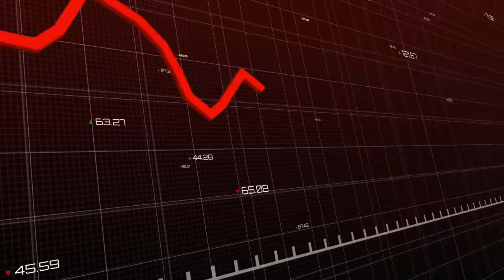Rosjanie tego nie przewidzieli. Giełda staje. Banki narażone na oszustwa. Serwery padają.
Programy "Codzienny Ekonomiczny Przegląd" powstają dzięki waszemu wsparciu. To wy wspieracie rozwój tego kanału. Można to zrobić pod tym linkiem: